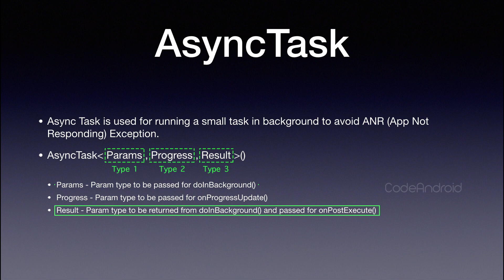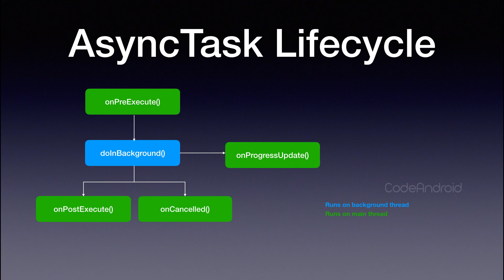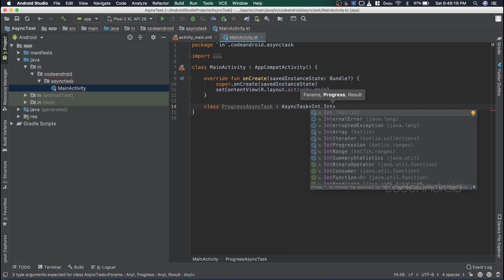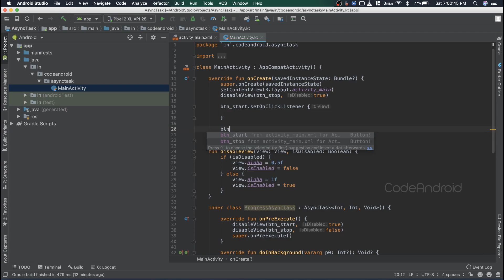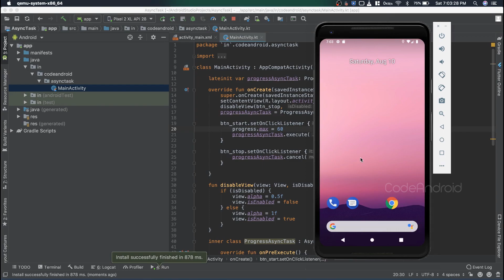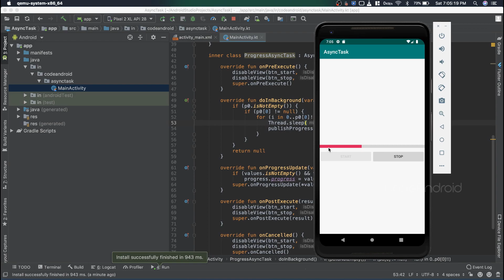Access UI Element from doInBackground in AsyncTask using Android Studio - Kotlin